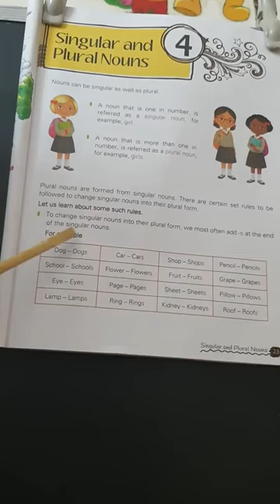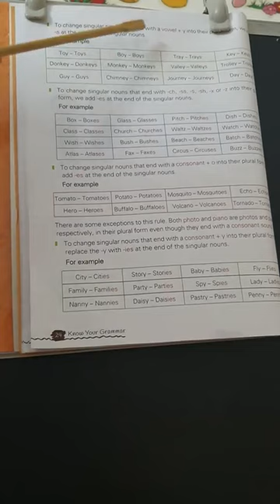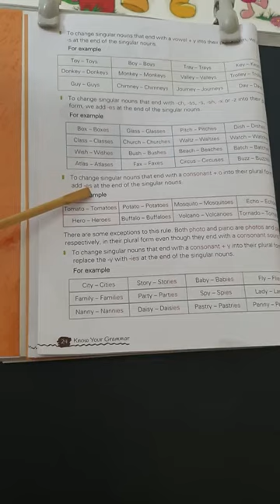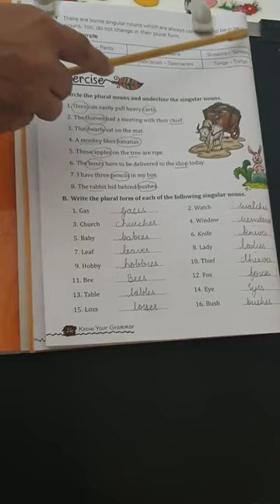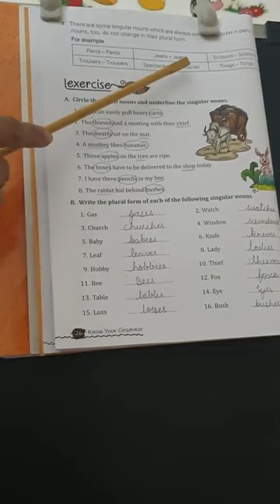Class 4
English
Chp-4 (Singular and Plural Noun)